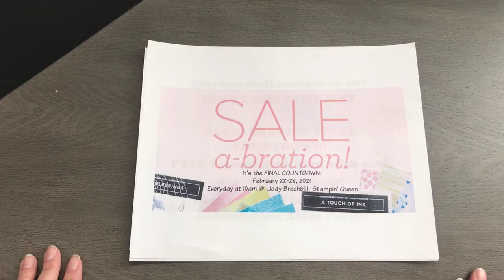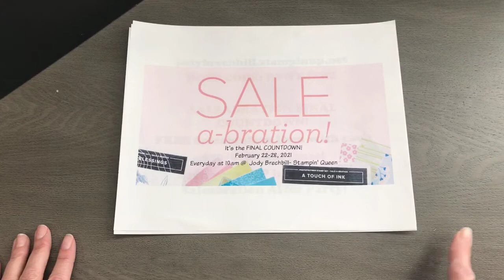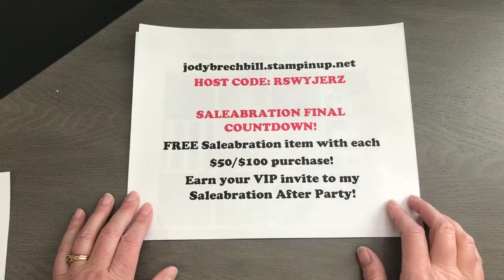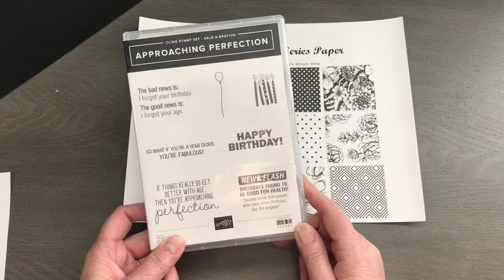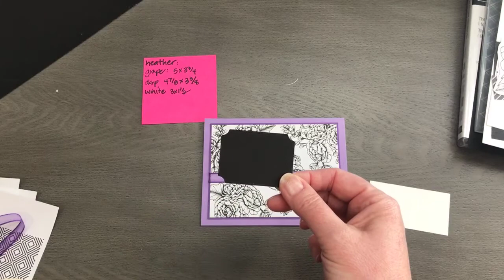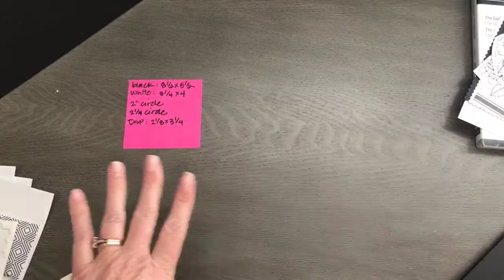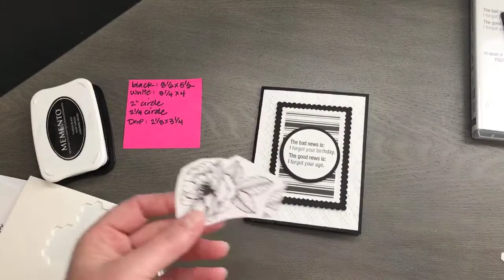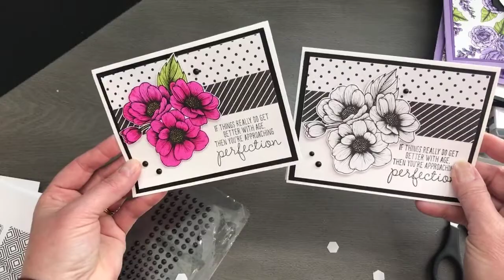Final Saleabration Countdown LIVE 2.25.21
Approaching Perfection is awesome with True Love Designer paper from Stampin' Up!  Add a splash of color and it's perfection!